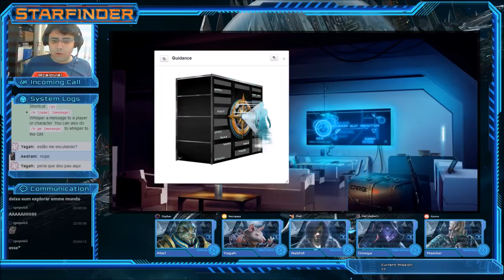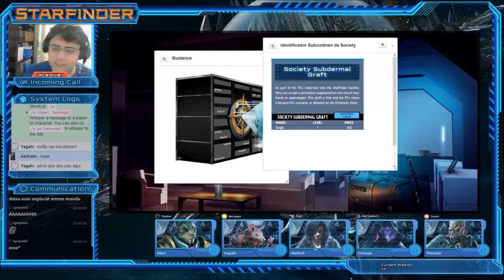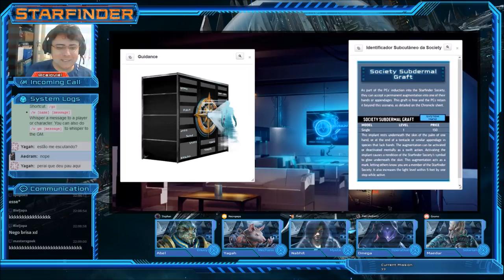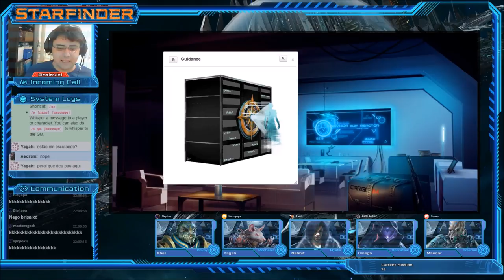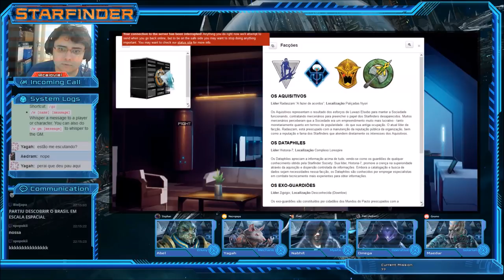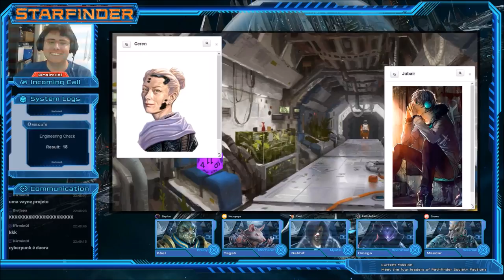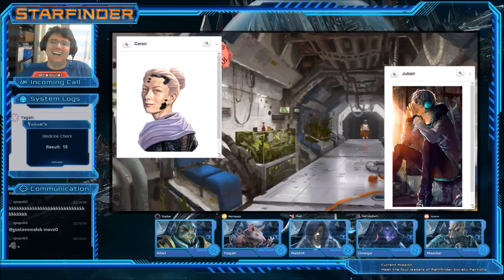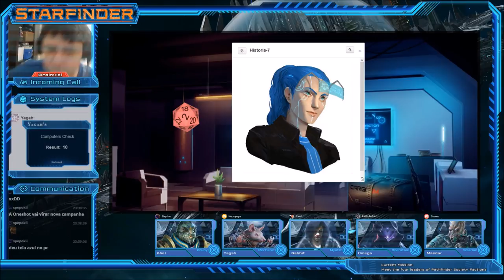[Starfinder Society] 1-01: O Começo (Parte 1/2)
Sinopse: Todos os Starfinders que completam seu treinamento precisam apresentar-se para Guidance – uma inteligência artificial criada a partir da memória de grandes membros da história da Starfinder Society. Antes de receber a benção da Guidance, os personagens jogadores devem se reunir e cooperarem para realizar missões críticas em nome dos principais líderes das principais facções da Society. Com os acontecimentos do Incidente das Estrelas Purgadas ainda frescos na memória de todos, há muito o que se precisa fazer para que a Starfinder Society volte ao bom caminho.

- Tier: 1-2
- Evento: Starfinder Keepers #01- # 249,683

- Nabhit: Evel